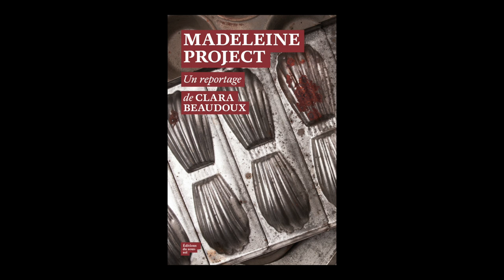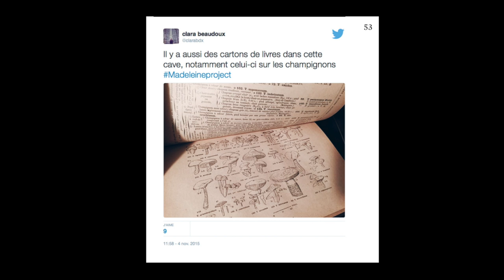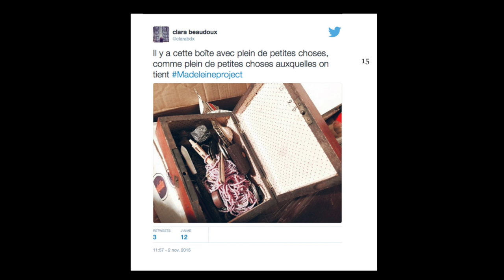Clara Beaudoux - Madeleine project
Clara Beaudoux vous présente son ouvrage "Madeleine project" aux éditions du sous-sol.